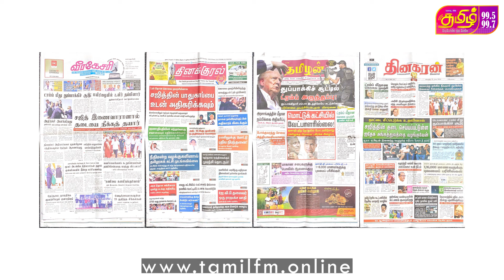எங்களுக்கும் பாதுகாப்பில்லை ; சஜித் வைக்கும் கோரிக்கை | Tamil FM Thangamani